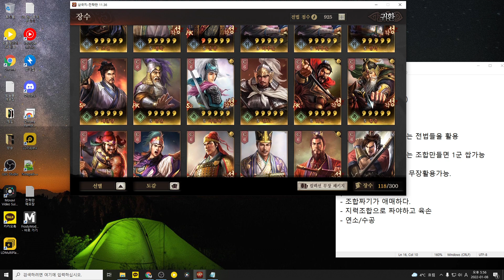신규무장 반드시 뽑아야할까?